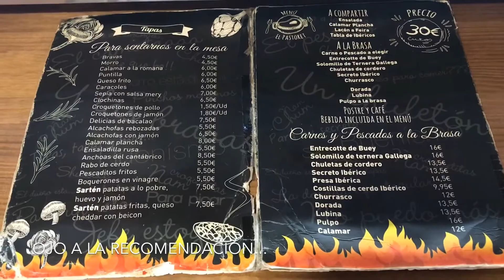▷ Asador el Pastoret (Náquera) ➜ Dónde almorzar en Valencia #41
Segunda visita al asador el Pastoret de Náquera.

Disfrutamos como niños del almuerzo XXL que preparan en el Pastoret, también pedimos algunas tapas para acompañar el almuerzo.

Si te gustan los almuerzos y aún no te has acercado a Náquera a probar uno de los mejores almuerzos de Valencia, deja lo que estés haciendo en este mismo momento y dirígete allí raudo y veloz porque te estás perdiendo una de las mejores experiencias gastronómicas de Valencia.

El Pastoret de Náquera no solo es un bar donde preparan almuerzos, es el TEMPLO, el máximo exponente de los almuerzos.

En el asador el pastoret no solo preparan uno de los mejores almuerzos XXL del mundo, también preparan carnes a la brasa, arroces, tapas y uno de los mejores cremaets de la contorná.

Si te acercas al Pastoret a almorzar no dudes en subir una foto a Instagram y etiquetarnos.